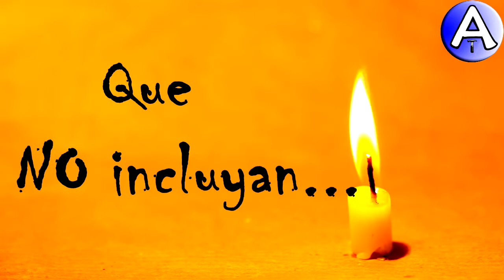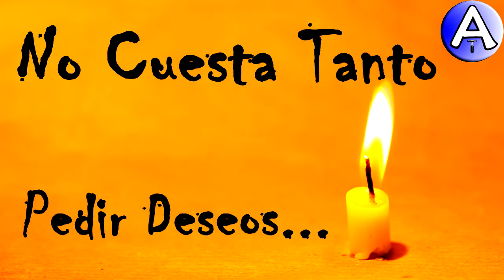Feliz Cumpleaños Saray / Piensa 3 Deseos / Video Postales ATLASNUBEAUTOGESTION